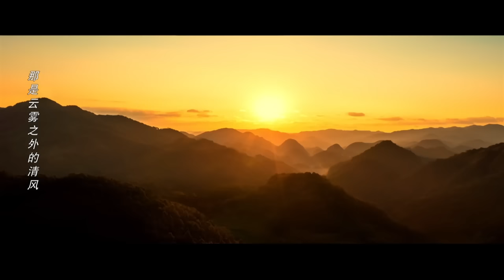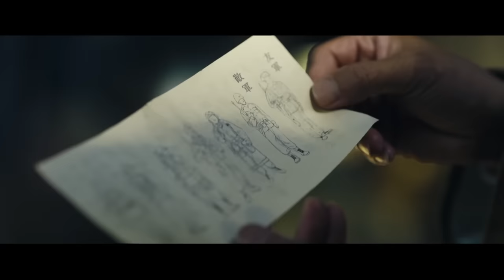【熱血劇】《水門橋戰役》05⚡「鋼七連」戰士爬冰臥雪、浴血奮戰抗美援朝，十七戰士死戰水門橋💥吳京、杜淳、朱亞文、于震、段奕宏、王子奇